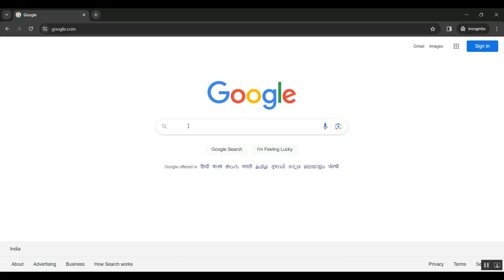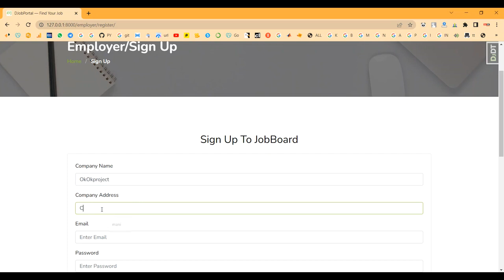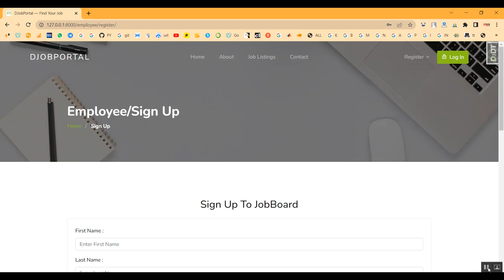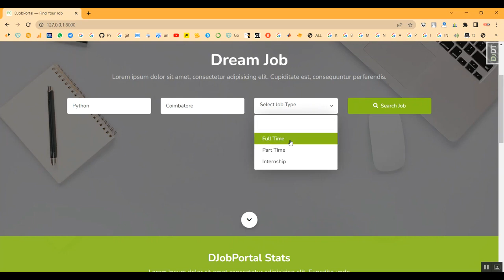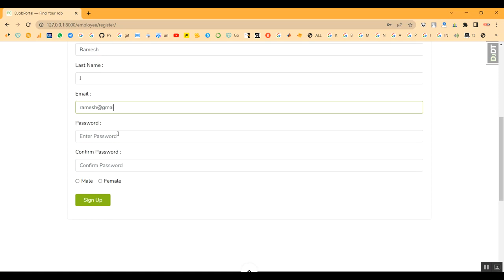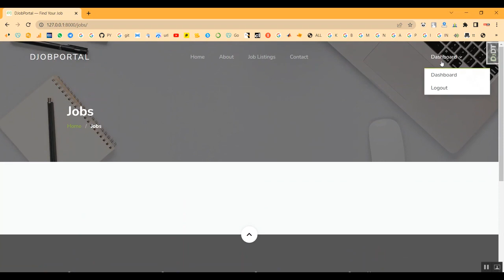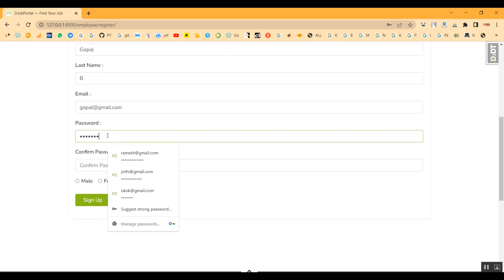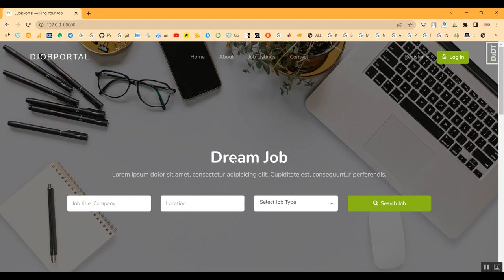Job Portal Unemployees Access in Python Django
IEEE PROJECTS 2024 TITLE LIST

* Complete Source Code
* Complete Documentation
* Complete Presentation Slides
* Flow Diagram
* Database File or Dataset
* Screenshots
* Execution Procedure
* Video Tutorials
* Supporting Softwares

Support Specialization
* 24/7 Support
* Ticketing System
* Voice Conference
* Video On Demand
* Remote Connectivity
* Document Customization